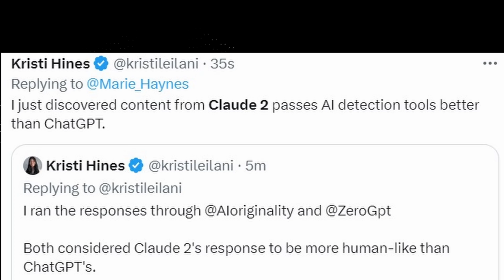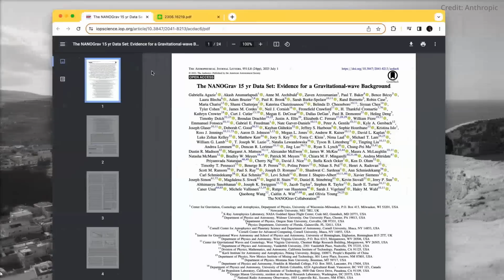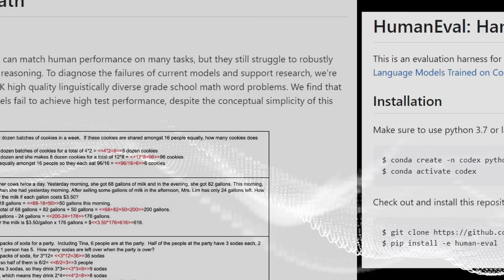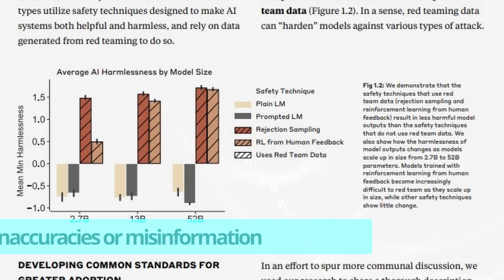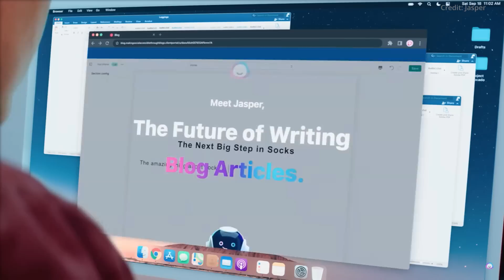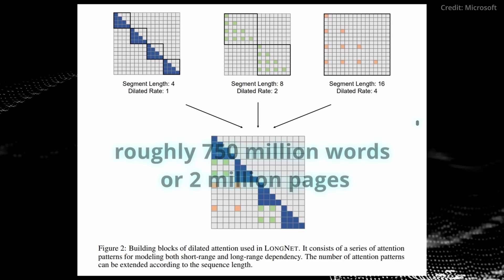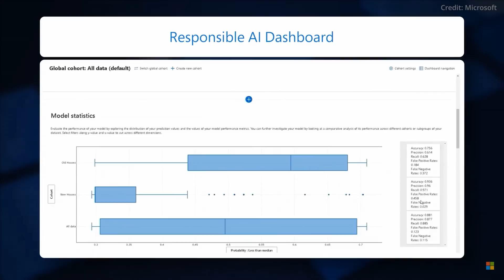Anthropic’s NEW Claude 2 AI JUST Shocked Everyone (30X GREATER ANNOUNCED)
- Anthropic's Claude 2 is an exceptional chatbot surpassing its competitors in AI capabilities by 30X in terms of tokens, including generating extensive content and processing a vast number of words, while achieving impressive scores on various tests and prioritizing safety; Claude 2 is poised to revolutionize the field of artificial intelligence. Microsoft's LongNet, a groundbreaking intelligence technology, has the potential to revolutionize large language models by enabling the processing of a billion tokens, reshaping AI's future and opening doors to enhanced generalizability, improved learning, and expanded applications.

AI news timestamps:
0:00 Anthropic releases Claude 2 AI
4:34 Microsoft LongNet artificial intelligence